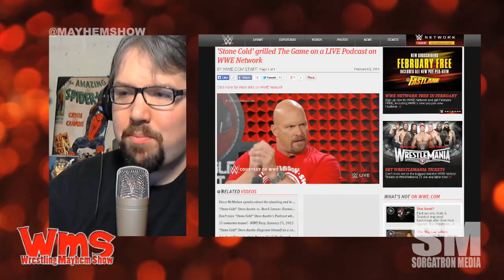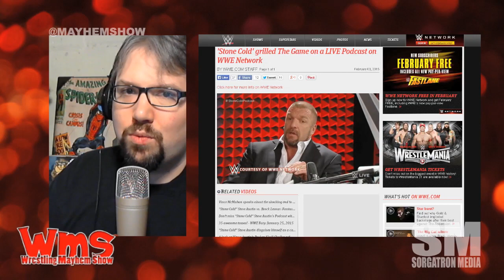Mayhem Minute: Triple H on Stone Cold's Podcast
Last night WWE COO Triple H joined Stone Cold Steve Austin for a frank discussion on WWE Network